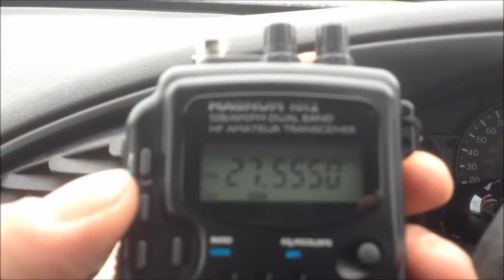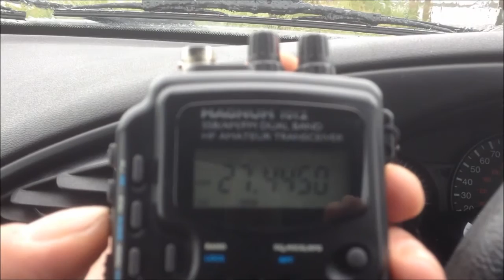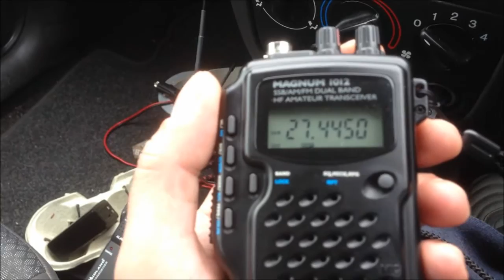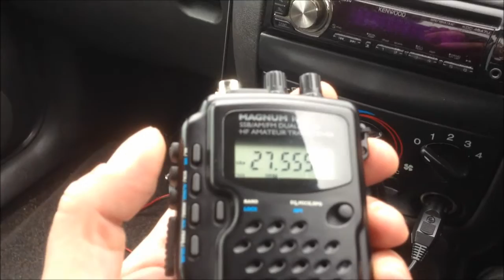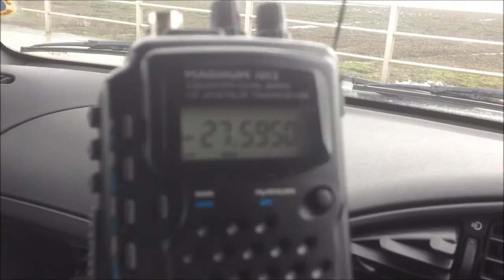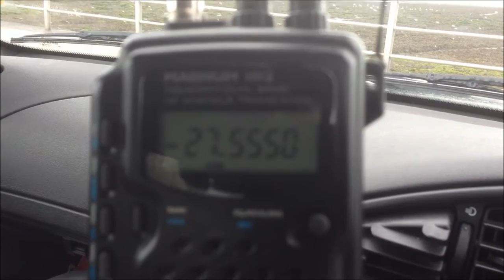26DX59 & Poppy the dog on the Kent Coast. (Magnum 1012).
26DX59 & Poppy the dog on the Kent Coast. (MAGNUM 1012).
first time ive used my 1012, Looking forward to working qrp with it.